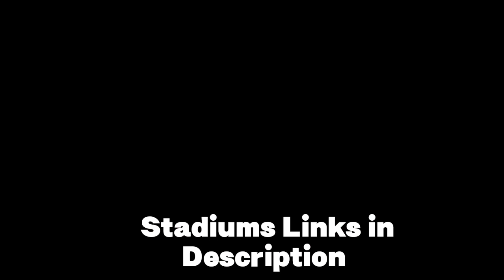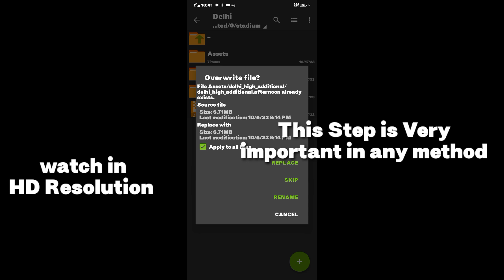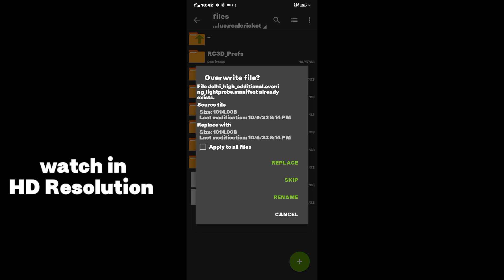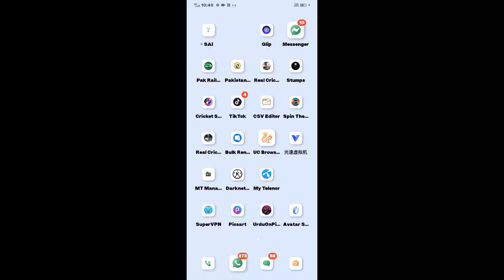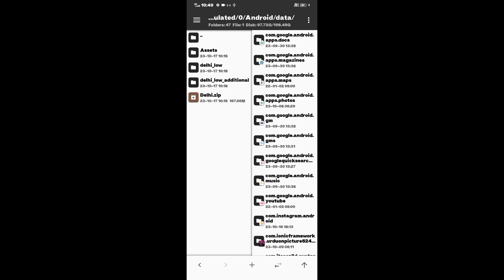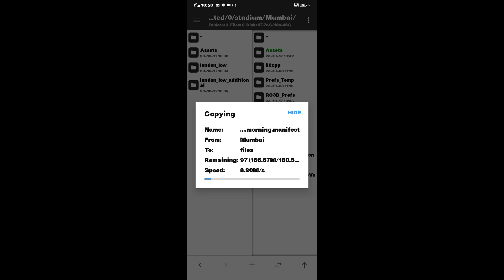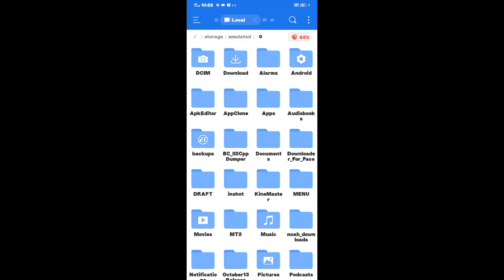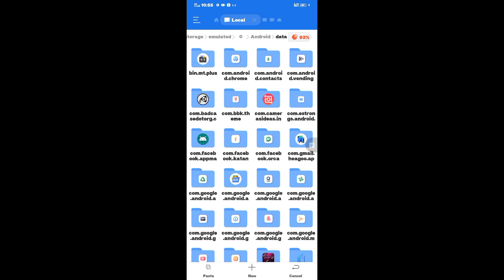Real Cricket 22 24 STADIUM Patch Game Changer 5 New Update Real Cricket 22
NOTE!! THIS VIDEO HAS 3 DIFFERENT METHODS SO...

Like the Video Until it Releases...

 update promo, Real cricket 22 new update, Real cricket 22 new update release date, Rc22 new update

real cricket22
real cricket 22 real batting short
real cricket 22 release kab hoga